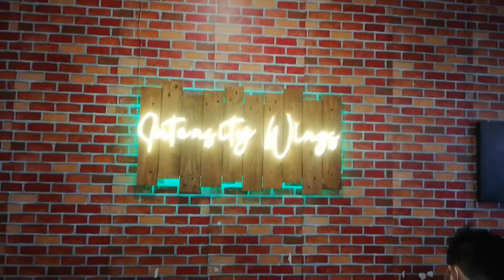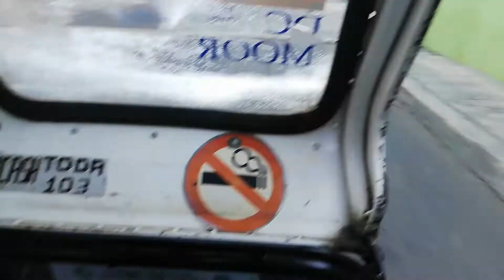INTENSITEA WINGS/ Antipolo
Magpicture at kumain sa Intesity Wings!!!

INTENSITEAWINGS/Antipolo